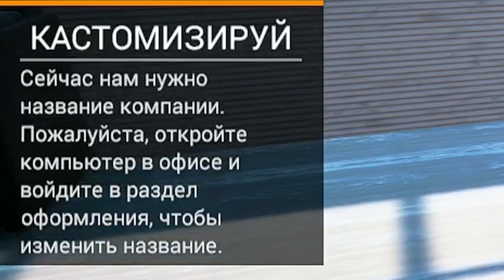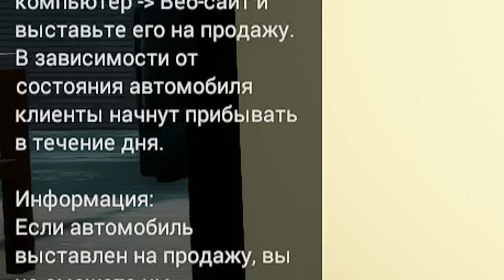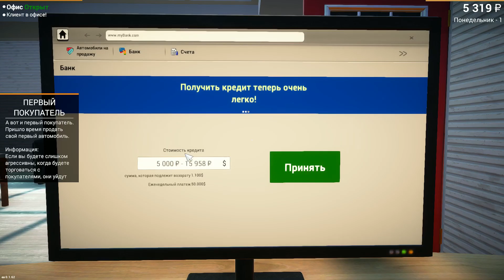Прошел всю игру 😅 Car For Sale Simulator как играть 2023